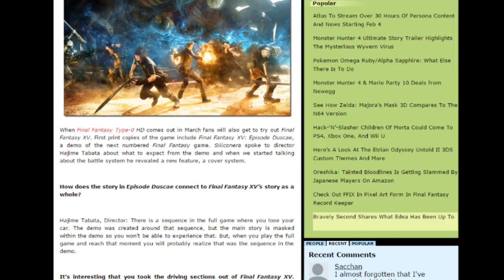Final Fantasy XV to Feature Health Regen?